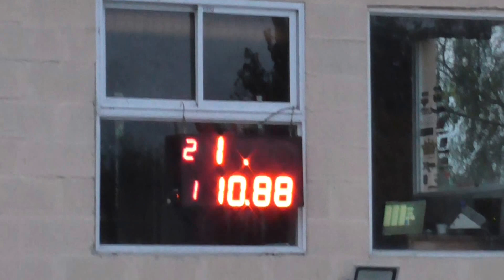Picadas De Avellaneda Domingo 24-04-2016 El Canal De Todos